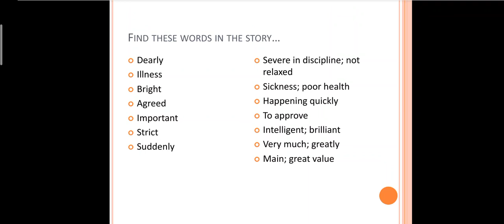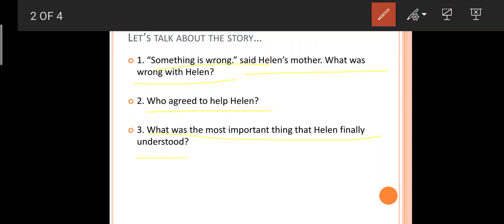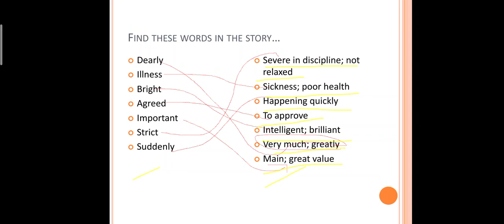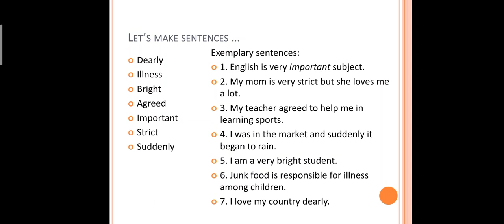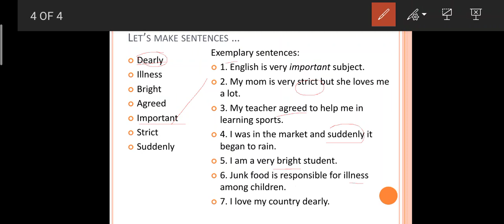Helen Keller Class IV - 2